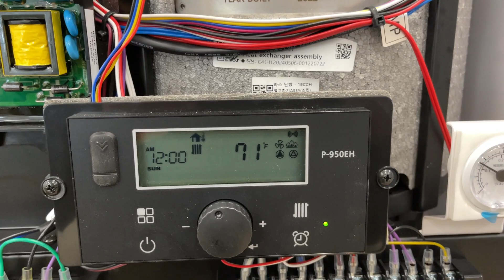Firing up the Laars FT199 Boiler for the First Time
Firing up the Laars FT199 boiler for the first time. The thermostat has yet to be installed.